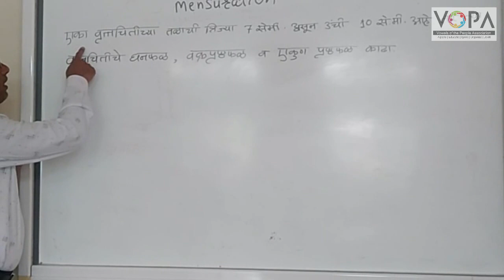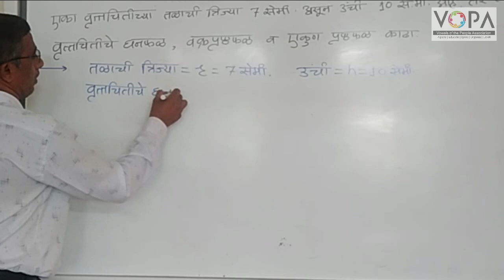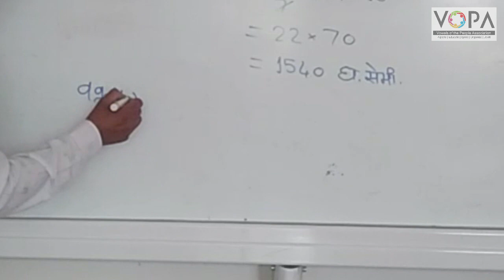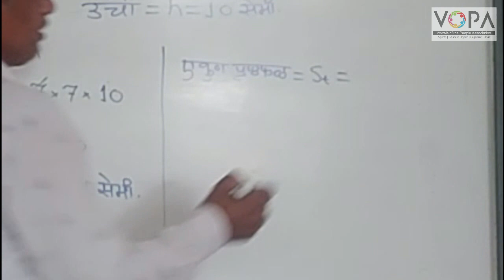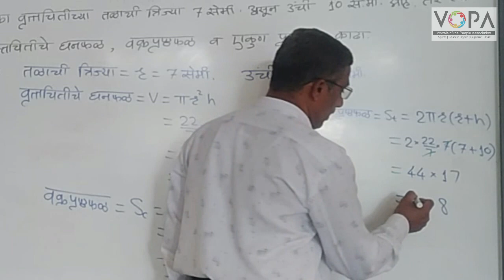10th | Maths 2 | Chapter 7 | महत्वमापन | V7 | V-School